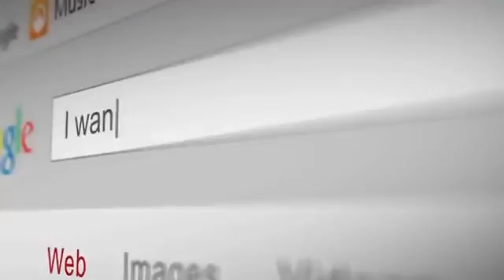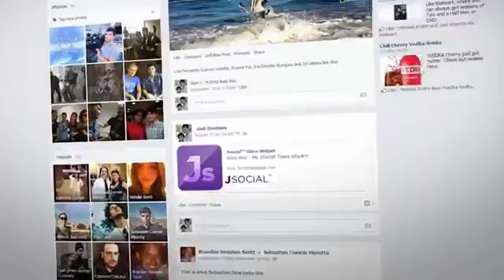Introducing Jeunesse Global